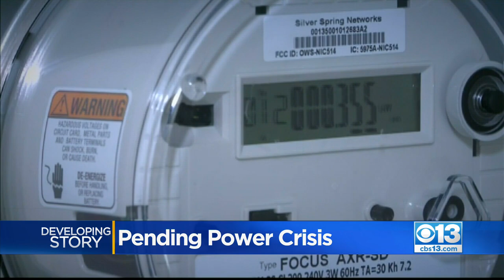Pending Power Crisis Predicted For Hot Summer Months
The California Independent System Operator (Cal ISO) is predicting power outages this summer due to an insufficient energy supply.